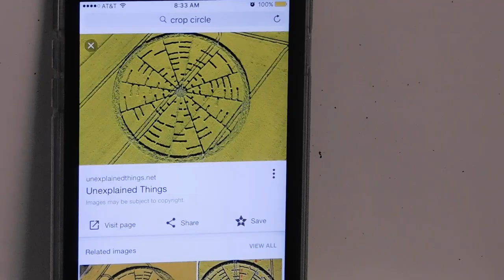"Superspicious" Behind the Scenes - THE LOST HIVE FILM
Occasionally, filmmakers have to learn lessons the hard way.  "Superspicious" was going to be the fourth HIVE film production at EHHS, but, because we didn't back up the footage on another hard drive... it was lost.  We only have the behind the scenes documentary here.

This was shot Winter of 2017.